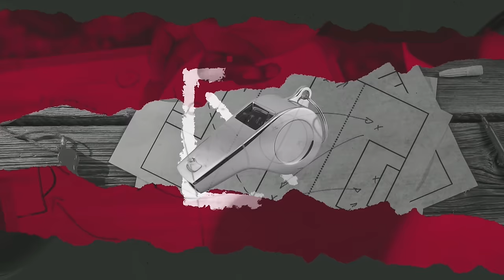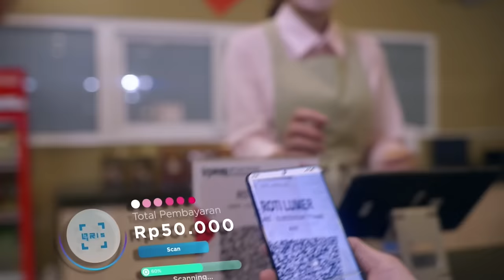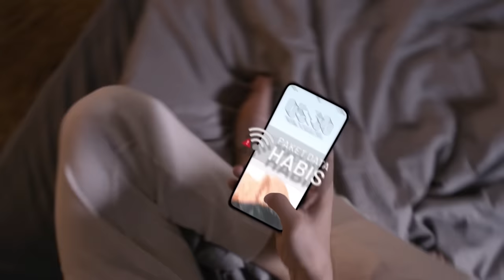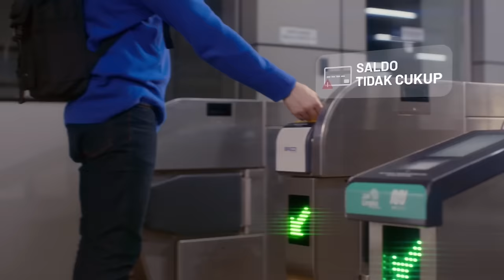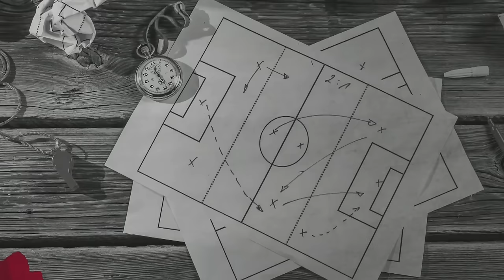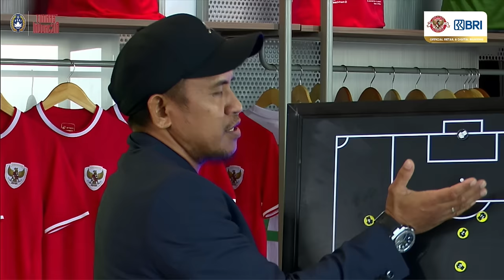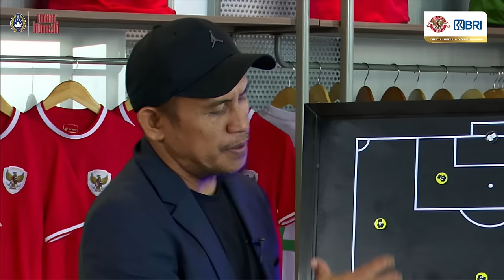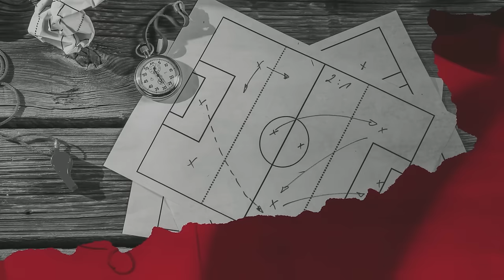Belajar Taktik Eps. 5 Bersama BRImo | Preview Indonesia vs Australia Piala Asia U-23 2024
Pada episode kali ini, Pratama Adiyani dan Ilham Jaya Kesuma  bersama BRImo akan mengulas preview matchday 2 babak penyisihan grup Piala Asia U-23 2024 melawan Australia.